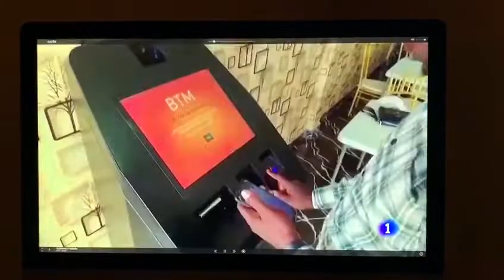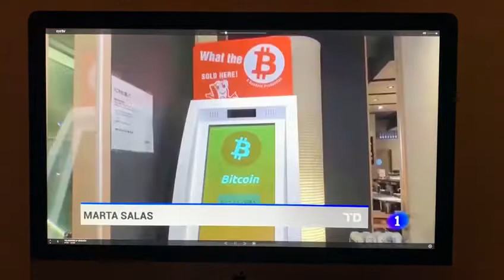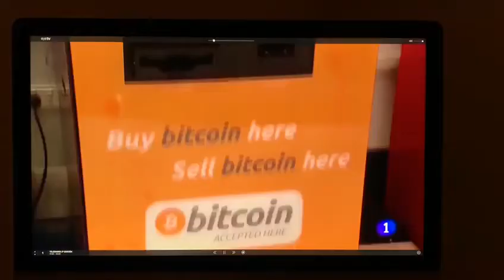BTC TVE 1 To The Moon 🚀🚀🚀